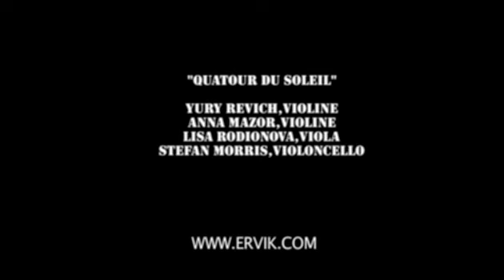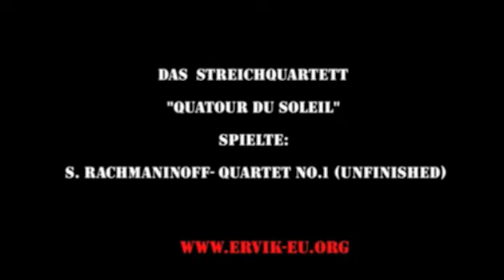ERVIK präsentiert "Quatuor du Soleil" - Rachmaninoff Quartet No.1 "Unfinished"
ERVIK-"Europäisch-Russischer Verein für Internationale Kooperation"
ERVIK- "Европейско-Pоссийское общество международного сотрудничества"

präsentiert

Quatuor du Soleil

Yury Revich, Violine
Anna Mazor ,Violine
Lisa Rodionova, Viola
Steffan Morris, Vuioloncello